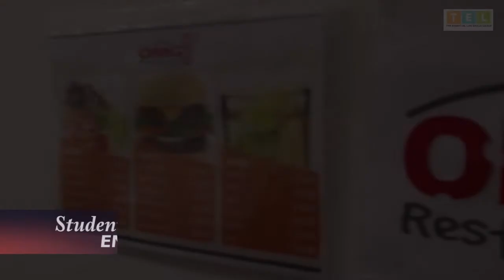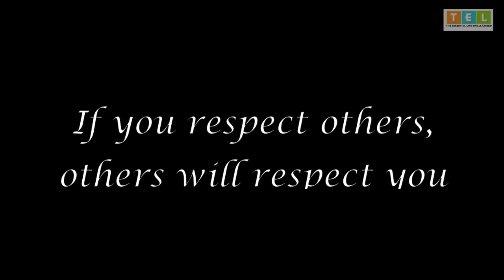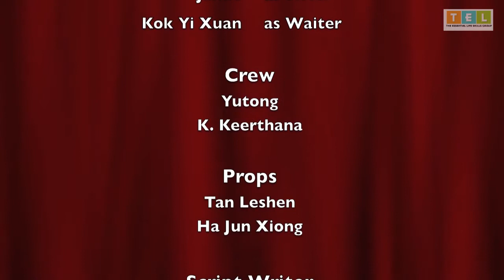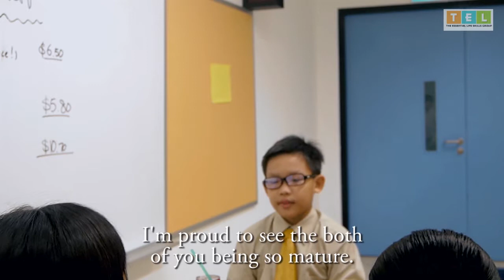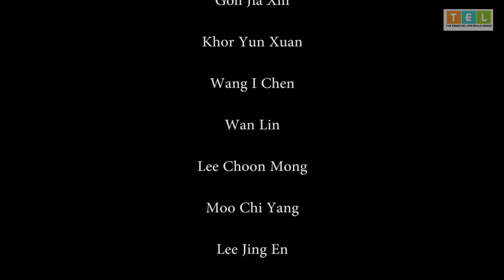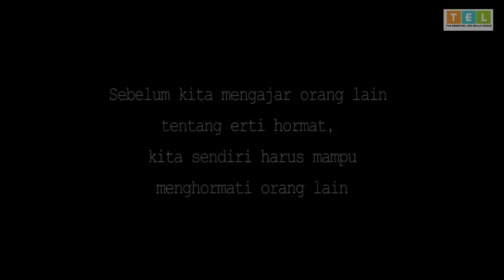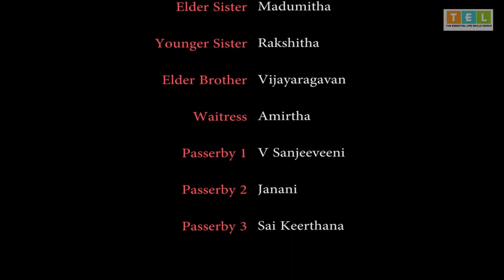Short Film_Values "Kindess" by Shuqun Primary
Guided by professional videographers/photographers mentors from The Essential Life Skills Group, Primary 5 students from Shuqun Primary School went through a short film course where they learn acting, camera directions, video editing skills. to created a series of short films in 4 different languages from English, Malay, Chinese to Tamil. These series of short films are based on values like kindness and respect.